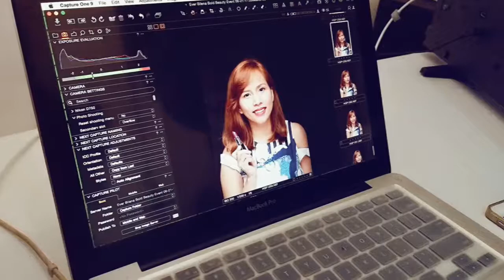EBBoldBoldBeauty Event Wearing Matte Lipstick in Vivid Violet